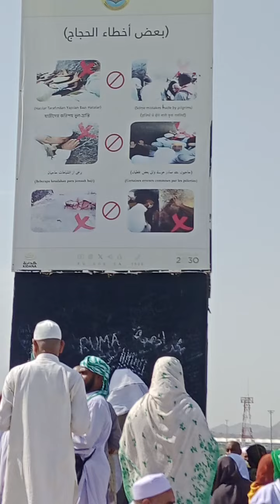حضرت ادم علیہ السلام اور حضرت بی بی حوا کی 40 سال بعد پہلے ملاقات یہاں پہ ہوئی تھی